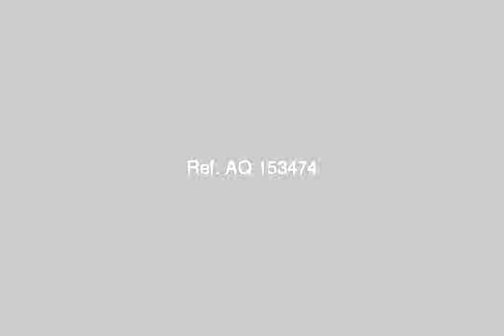Villa For Rent In North Coast - mlseg.com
Villa For Rent In North Coast - مارينا  - Egypt Real Estate |    North Coast |        Villas For Rent